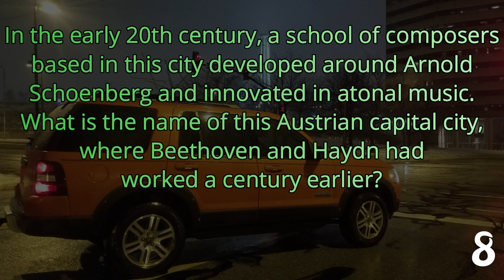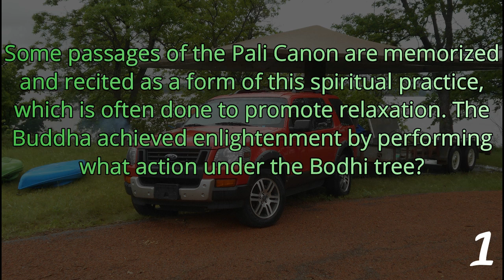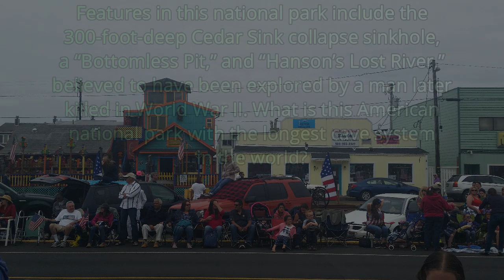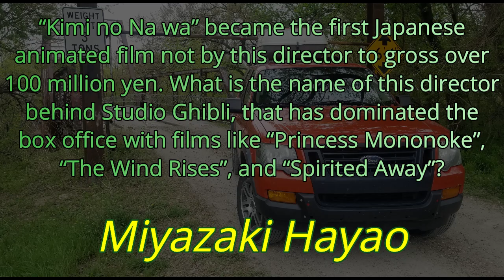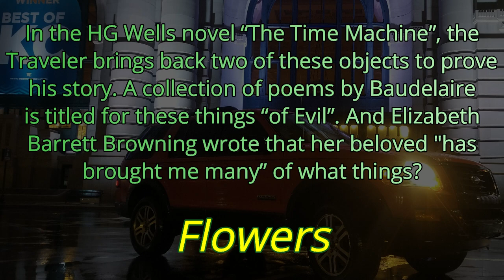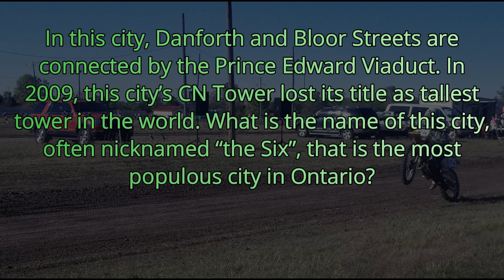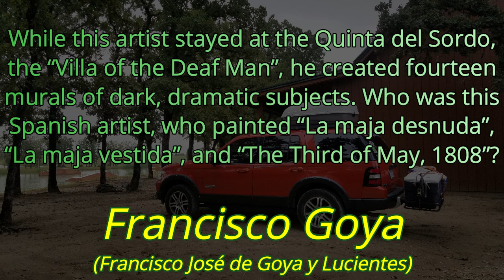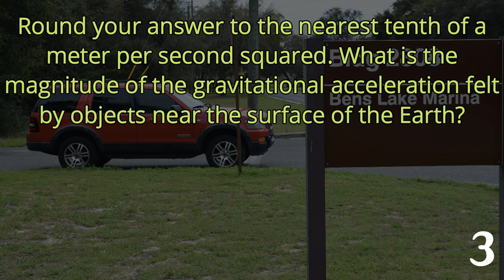DAY 205 - 21 Question Random Knowledge Quiz - 365-Day Trivia Road Trip (ROAD TRIpVIA- Episode 1224)